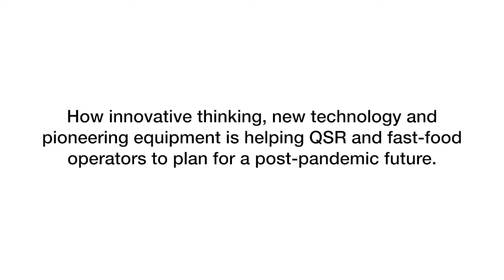FCSI's Future-tech roundtable: The QSR/fast-casual restaurant sector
Hosted by FCSI's Foodservice Consultant Magazine, in association with Welbilt, Inc., this roundtable addresses how QSR and fast-casual operators have pivoted and diversified their menu offering during the past 18 months – and why some of those changes are here to stay. It also looks at the role consultants have played in that process, how ghost kitchens have boosted the sector and whether the growth in this market will continue, post-pandemic.

Participants: Jay Bandy, FCSI Associate and president, Goliath Consulting Group; William Bender FCSI, Founder and Principal, W.H. Bender & Associates; Melanie Corey-Ferrini FCSI, CEO, 3.14DC - Design and Consulting; Juan Martinez FCSI, Principal and Founder, Profitality, LLC; Rick Caron, chief innovation officer, Welbilt; Chair: Michael Jones, editorial director, FCSI’s Foodservice Consultant